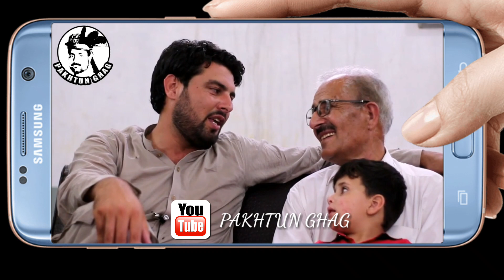د ضمیر خان ضمیر په آواز نوي تازه شعرونه او ټپي،،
matiullah turab, pashto, poetry, 2017, مطیع الله, تراب, نوی, شعر
pashto, Moshaira, Akmal, Lewaney, pokhto, Mosiqui, pashtoon, pakhtu, kabirstori, storai, poetry, pashtoonkhwa, afghanistan
Pashto Poetry sad,
Pashto Poetry New
, Pashto Poetry Love
, Pashto Poetry, Pashto Sad Poetry,
 Pashto ghazals, Pashto tappay,
 Songs, Pashto songs, Pashto Ghazals
 Da Wisal Mazigar
 Da Wisal Mazegar Videos
Munir buneri,
 Zameer khan zameer,
 asma ikhlas,
 Bakht zada danish,
 saeed salar,
 salar tv,
 Ghazi nadan,
 matiullah turab,
 shah nawaz baqir,
 arif taban,
 shahsawar raza,
 abaseen yousafzai,
 Shanawaz baqir
2022